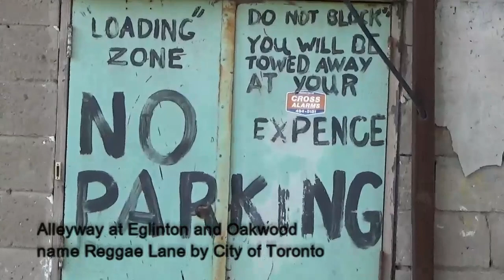REGGAE LANE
Description Reggae Lane. Oakwood and Eglinton . Toronto, Canada